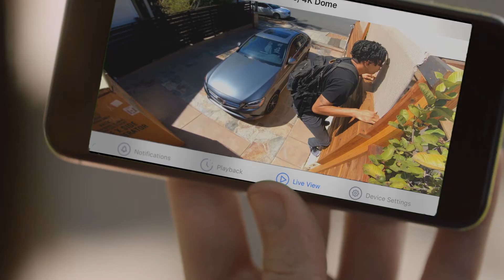Home, Safe Home with Swann Security (30sec, June 2020)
Home, Safe Home with Swann Security

When punks or prowlers, pranksters or porch pirates strike, nothing is sweeter than knowing your home is safe. With Swann's new complete security solution, now you can detect, see, and prevent threats intelligently because everything's connected in a single app, with no hidden fees. Making sure your home, sweet home stays a home, safe home.